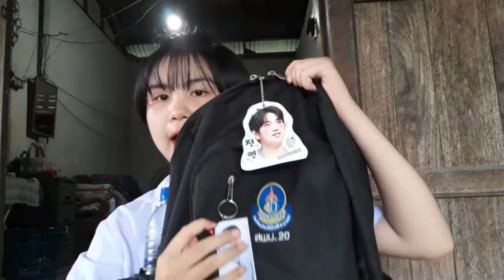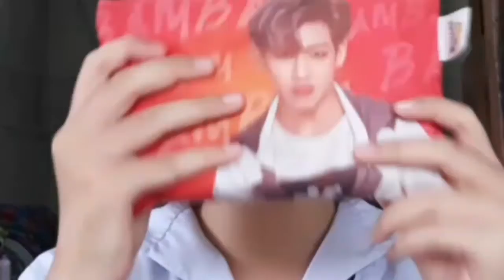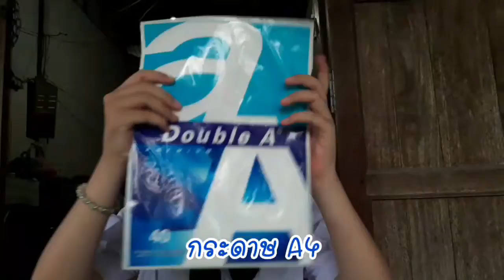What's in my bag? มีอะไรบ้างในกระเป๋า⛅🌈 | Tatapraew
My name is :praew🌷🧸
Tw:@bybamjin
ติตต่องานรีวิว🌷🥑